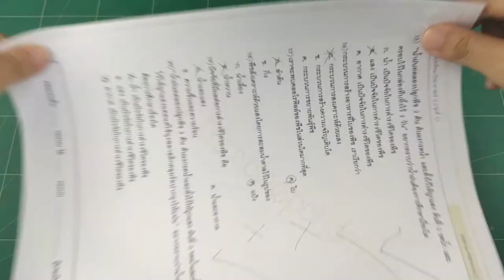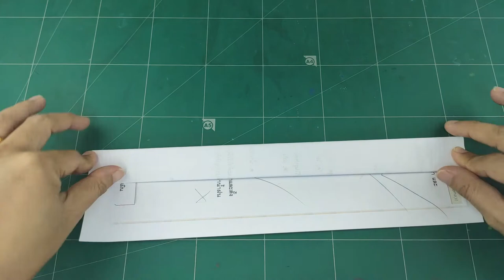How to make paper dagger - Origami DAGGER (knife) tutorials with a scabbard from A4 paper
Today I would like to Make a Paper DAGGER (knife) for Kids - Origami Easy Tutorials.
How to make paper dagger - Origami DAGGER (knife) tutorials with a scabbard from A4 paper / Nursery Craft Ideas / Paper Craft Easy / KIDS crafts / Toy For Kids
How to make DIY and tricks to make your life much realistic easier by All About Craft Ideas.
Now it's time to make some stylish all items make by DIY (Do it yourself) and Crafts Ideas, I'll upload video much more in this channel.